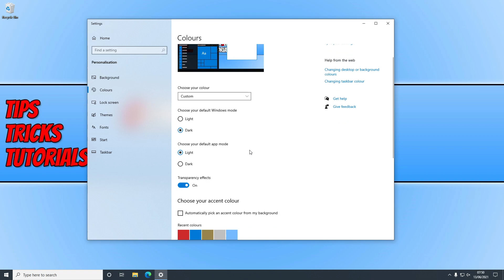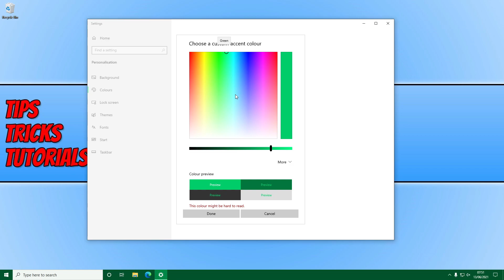How To Change The Colour Of Your Taskbar In Windows 10 Tutorial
In this Windows 10 tutorial, I will be showing you how to change the colour of your Taskbar on your PC or laptop. There are so many things you can do to customise Windows and changing colours is one of them. If you are bored of the default Windows colours for your Taskbar and want to change it to a colour of your choice to make it stand out or simply look nicer, then you can easily do this by following the steps in the video above.